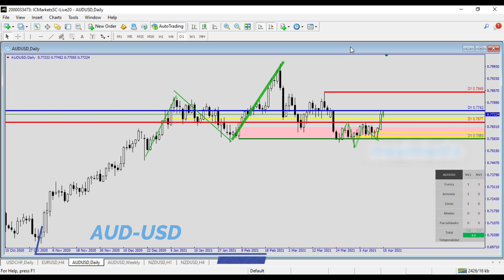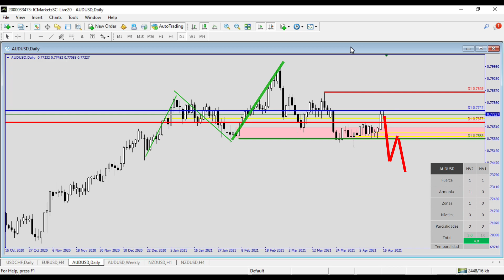NZD: dolar neozelandes (oportunidades para invertir)